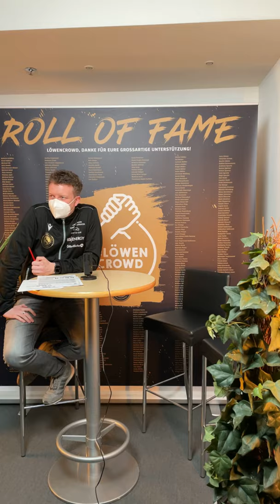Live FANTALK #7 - Wiederholung vom 14.03.2021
Nils und Nils diese Woche wieder vereint - allerdings nur kurz mit der Stellungnahme zum Spiel, denn es geht direkt weiter mit der Fantalk Premiere von Martin Peterka. Außerdem mit dabei: Lukas Meisner, der einen aktuellen Lagebericht zu seiner Verletzung gibt.

Leider hatten wir dieses Mal ein paar technische Schwierigkeiten, die auch auf der Aufnahme zu hören sind. Das Mantra der vergangenen Tage wollten wir euch allerdings nicht vorenthalten - Trainingswoche! Wer den Teil allerdings doch lieber überspringen will, sollte ab Minute 2:30 bis 6:54 vorspulen. Nächstes Mal sind wir dann hoffentlich wieder komplett "on air"!